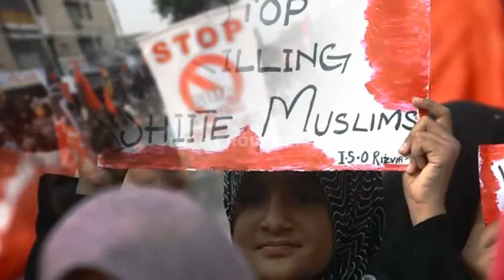Safiran e Karbala e Quetta - Part 4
Based on the treacherous past of the land of Quetta Icon Productions has done it's part to make some Heart whelming Documentaries.

The Following Documentary describes brief accounts of some of the lives lost in the January 2013 Bombing on the Shitte Hazara Minority of Quetta Pakistan.